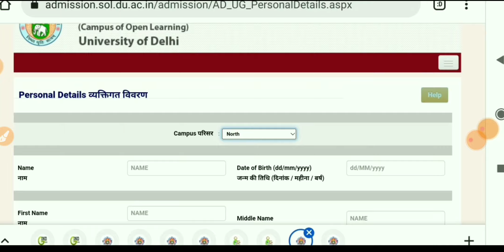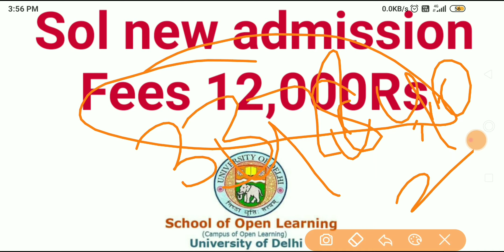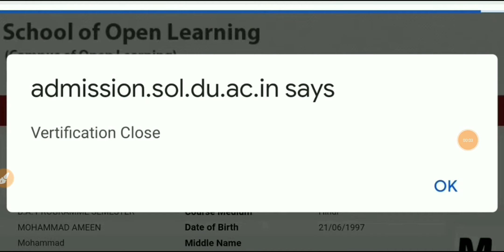DU SOL New Admission 2021 | sol admission fees❓| sol new update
your doubts
sol admission fees???
Sol best campus???
sol verification close???

__________vlog channel___________

___________Instagram______________